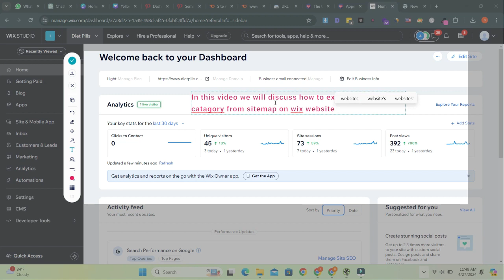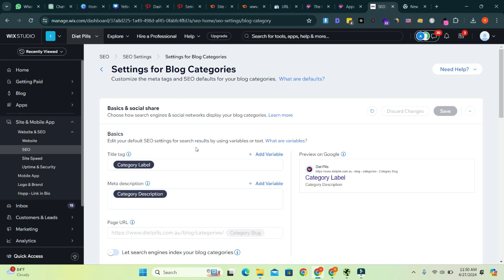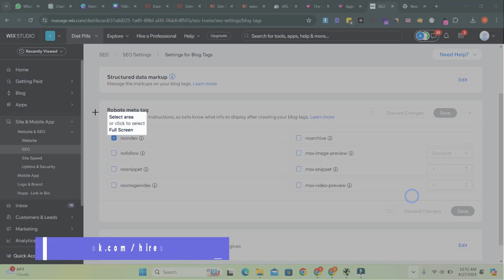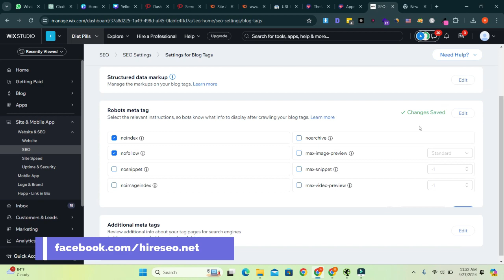Excluding Tags and Categories from Sitemap [SEO Guide] Wix SEO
Learn how to improve your Wix website's SEO by excluding tags and categories from your sitemap. In this comprehensive tutorial, we'll walk you through the step-by-step process of optimizing your site for better search engine visibility. Discover effective strategies and best practices to ensure that only relevant content gets indexed, enhancing your site's overall performance and ranking. Don't miss out on this essential guide to maximizing your Wix website's SEO potential!